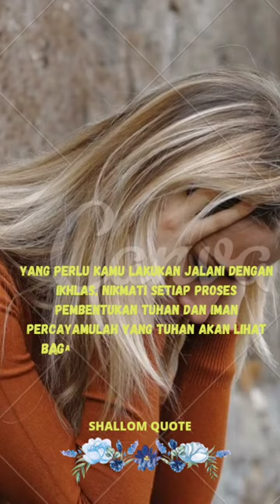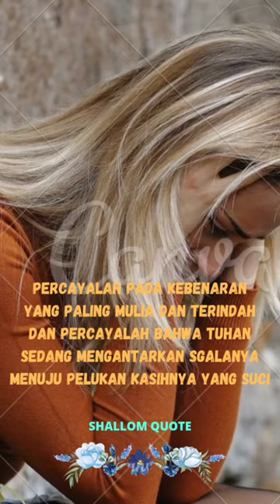Kegagalan Bukan Akhir dari segalanya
Bangkit dan berdiri tegak hadapi segalanya Tuhan akan menyertai dengan caraNya bukan dengan cara kita iman dan percaya kitalah yang menjadi fondasi kokoh.